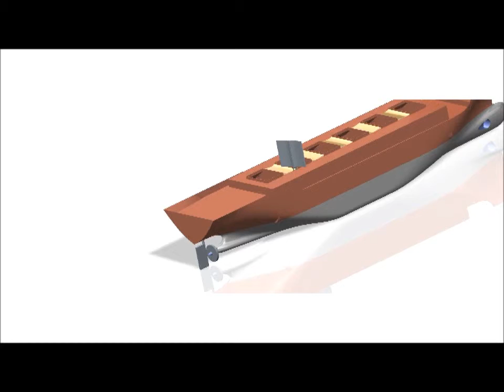Ocius Rigid Opening Wing Demonstration